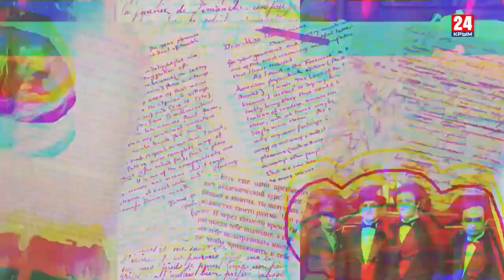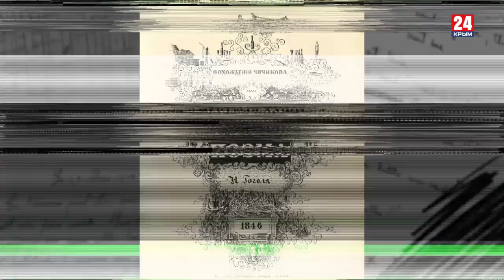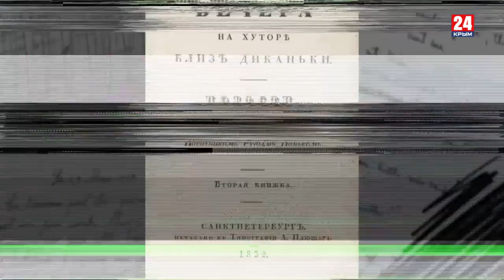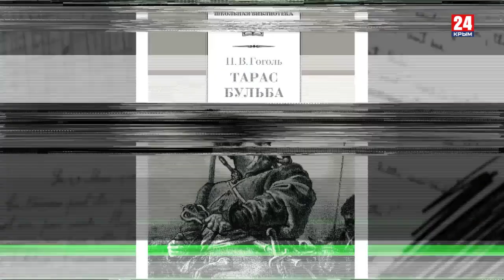Игра в классики (Платон Беседин). Гоголь, иди со мной!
1 апреля 1809 года – день рождения Николая Васильевича Гоголя, эталонного гения. Изумляет не только его текст, но и само его видение мира. Будто и не человек он вовсе. И, действительно, Гоголь не мистик даже, а скорее демонолог, явивший легион фантастических тварей. Вот только все они по итогу оказались реальными – теми, кто кочует из века в век, из России в Россию. Гоголь лучше других осмыслил то, как здесь всё устроено, став проводником не только между мирами, но и между странами.
Платон Беседин – о Гоголе, блуждавшим между миром реальным и миром потусторонним, но остающимся живым как сама жизнь.